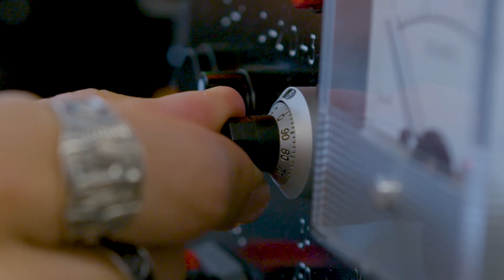Manufacturing, Industrial Design and Transportation | Academic and Career Communities | Chaffey